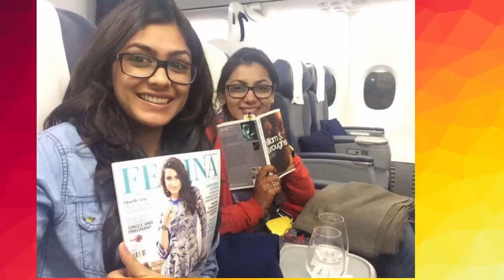Kumkum Bhagya Episode 772 7 February 2017 | News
Subscribes  For Daily Serial News & Updates

Kumkum Bhagya is a Zee TV Serial. it was Started 15 April 2014.This Show Loosely Based on the Novel Sense and Sensibility . Story is about Abhi and Pragya Love and the Main Villan of this Story is Tanu and Aliya . In every Kumkum Bhagya Latest Episode they Try to seprate Abhi and Pragya Main Cast

1)Sriti Jha as Praghya Abhishek Mehra

2)Shabbir Ahluwalia as Abhishek Prem Mehra

Director : Sameer Kulkarni

Number of Season:1

Zee TV Serials